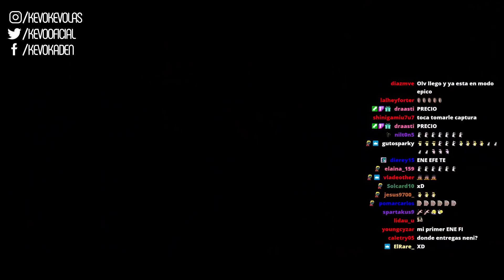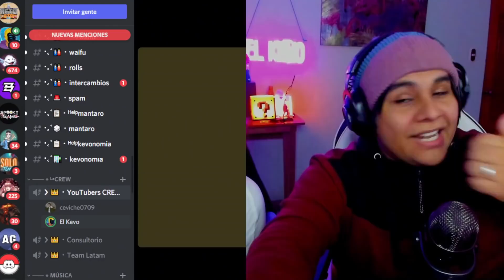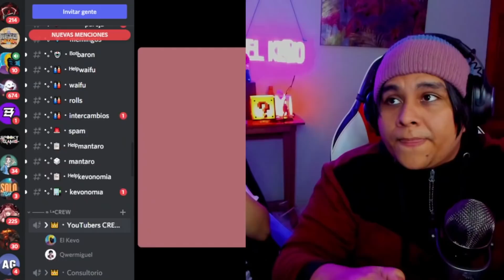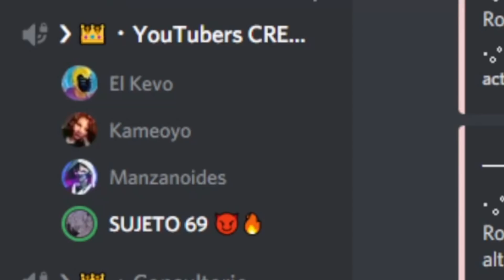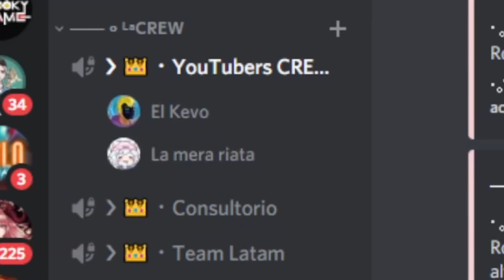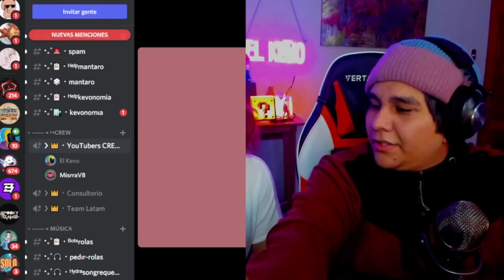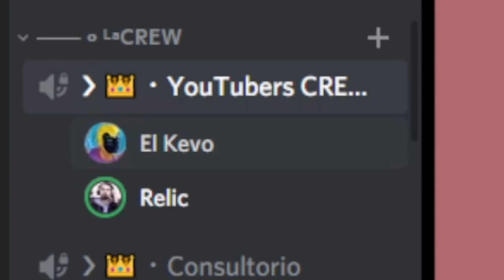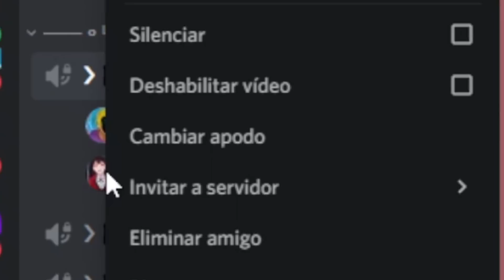ES OFICIAL! SACO A LA VENTA MI PRIMER NFT!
Esta vez Sacando a la Venta mi primer NFT ! FAKE !

MIS REDES

Chino